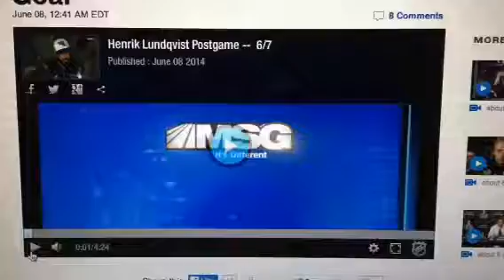New York Rangers- John Giannone, Henrik, & LadyRanger - 2014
YOU DONT FOOL AN HL= Henrik Lundqvist OR a DL= look it up NHL- LADY RANGER WANTS PEACE WITH THE NHL- WE WANT TO BE YOUR FRIENDS YOU ARE OUR POLICE ON RINK IN THE MOST IMPORTANT SERIES IN THE FINALS? YOu could of fooled me? NOT BY ANY MEANS- Cant WAIT FOR THE REAL WHISTLE BLOWERS ON WHAT GOES ON BEHIND CLOSED DOORS WITH THE NHL PREPARE TO PROTECT
 NO, NOT THE TEAMS,  BUT POSSIBLY JUST THAT WEST
COAST ONE! YEP what r we supposed to think with the OBVIOUS!
Now Listen Up ALL Here & sharing - WE WON THIS GAME! & LA & THE WATCHMEN KNEW IT!
But something does not look right here on Hockey Street- CONVENIENTLY NO WHISTLE WELL NOW - WHO R U KIDDING